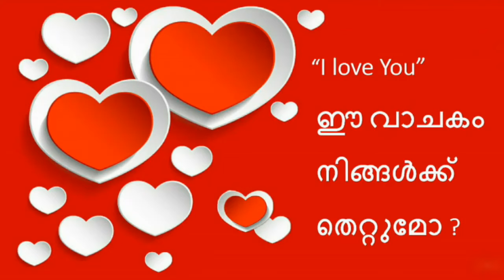Subject-Verb Agreement #2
Rauf P ummer,  Learn English Tips